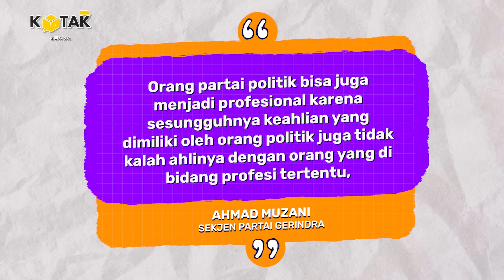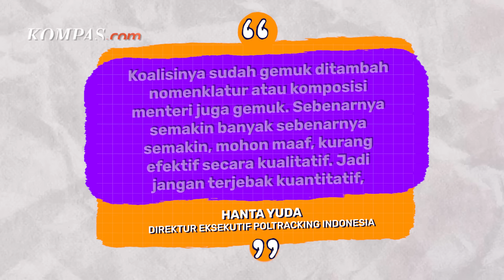Menakar Kedalaman "Skuad" Kabinet Prabowo-Gibran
Susunan kabinet di era pemerintahan Presiden dan Wakil Presiden terpilih, Prabowo Subianto-Gibran Rakabuming Raka, diprediksi bakal diisi oleh orang-orang berlatar belakang politisi.

Jumlahnya bahkan diperkirakan bakal lebih banyak dibanding pada era pemerintahan Presiden Joko Widodo dan Wakil Presiden Ma'ruf Amin.

Lalu seperti apa gambaran komposisi menteri di Kabinet Indonesia Maju Prabowo-Gibran?

Video Jurnalis: HAM, DEW, FIR
Penulis Naskah: Dariz Kartika
Narator: Dariz Kartika
Kreatif: Dariz Kartika, Galang Wahyu Permata
Video Editor: Galang Wahyu Permata
Produser: Dandy Bayu Bramasta